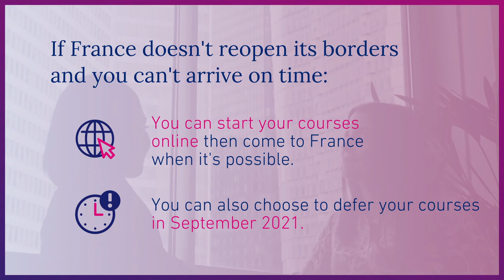EDC Paris Business School can't wait to welcome you !